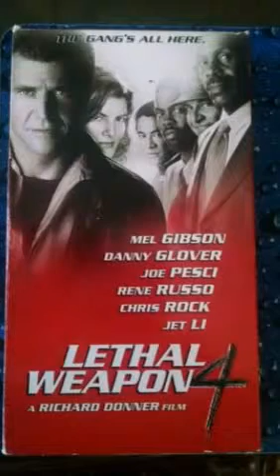Opening to Lethal Weapon 4 1998 VHS